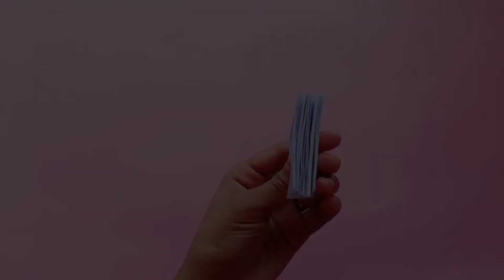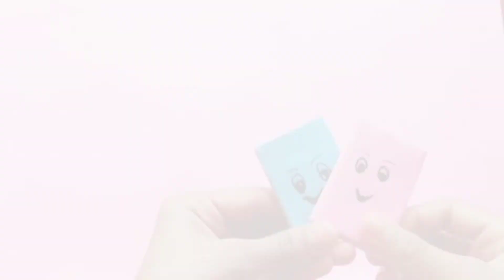DIY MINI NOTEBOOK ONE SHEET OF PAPER | DIY BACK TO SCHOOL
Hi guys! Are you ready for back to school? Today lam going to show you how to make mini notebooks with one sheet of paper. Very is and cute! I hope you like it!